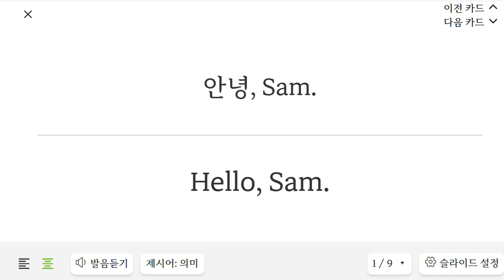김민성 2023 05 04 14 51 29 373 초등 기초 회화 말하기 성취도 95 쓰기 성취도 70